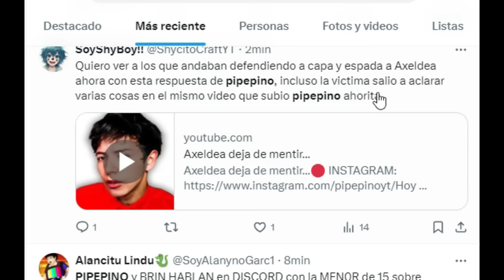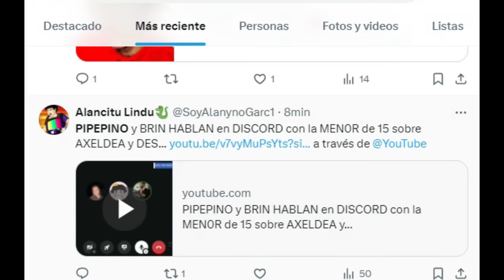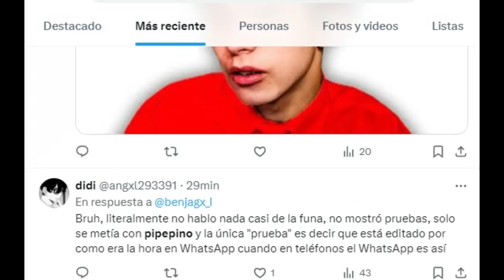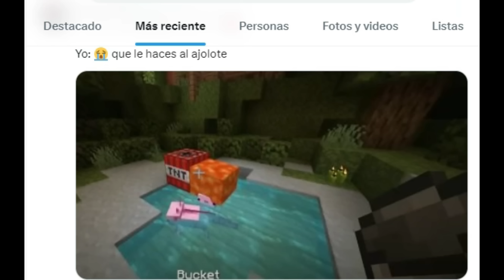PIPEPINO RESPONDE Y ENTIERRA AUN MAS A AXELDEA ¿FIN DE LA POLEMICA?